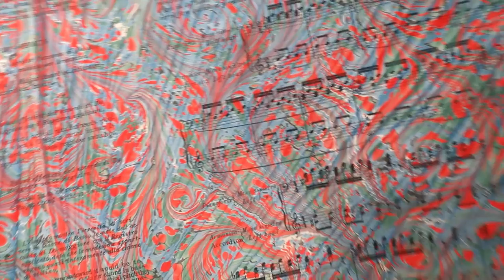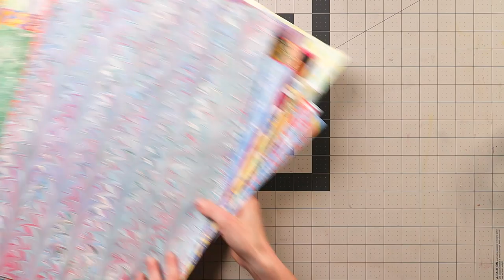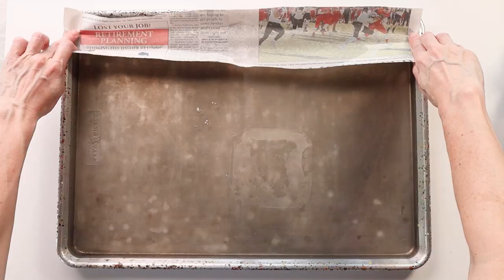Booksmith Paper Marbling Class - Etsy update - Show & Tell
Let's try that again. sorry to the few of you who may have caught the first botched upload (still not sure what happened there)